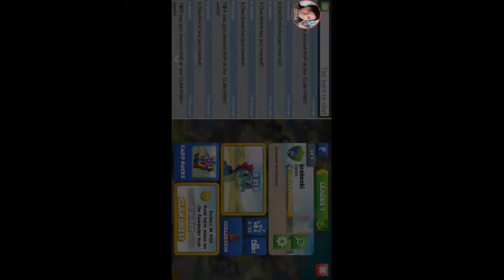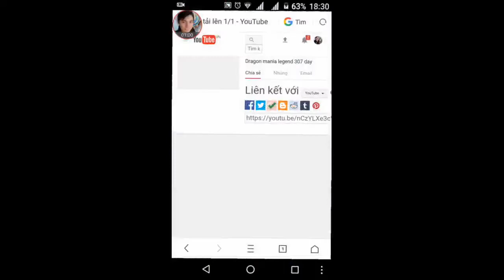Dragon mania legend 307 day 1